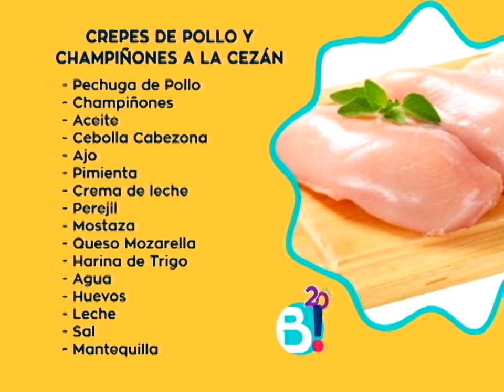Sabores de marcelo: crepes de pollo y champiñones | Bravíssimo